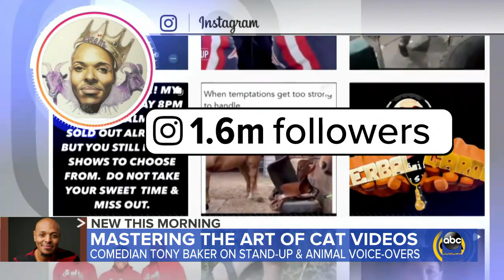Mastering the art of cat videos l GMA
Tony Baker on comedy, animal voiceovers and mental health.